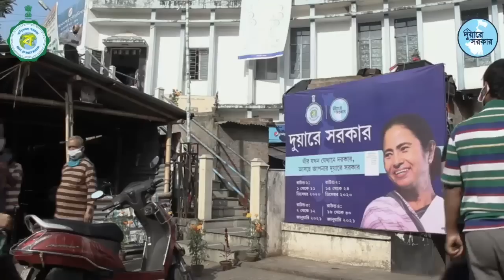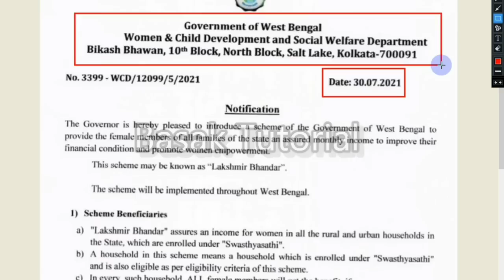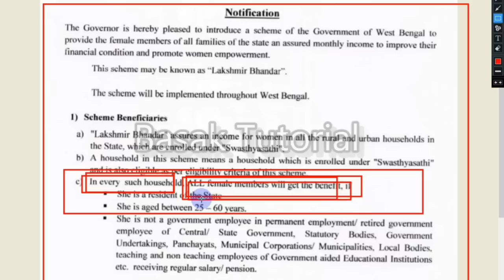Lakhsmi bhandar prakalpa new rules new update। lokkhir bhandar form fillup। duare sarkar camp list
lokkhi bhandar form,lokkhi bhandar
lokhir bhandar
lakshmir bhandar
laxmi bhander online form fillup
laxmi vander form fillup
lokkhir bhandar form fillup
lakshmi bhandar form fill up
lakshmir bhandar form fill up video

duare sarkar
duare sarkar camp 2021
duare sarkar camp new services list 2021
west bengal new scheme duare sarkar
what is duare sarkar scheme
duare sarkar scheme details

লক্ষীর ভান্ডার
লক্ষ্মীর ভান্ডার প্রকল্প আবেদন ফর্ম ডাউনলোড